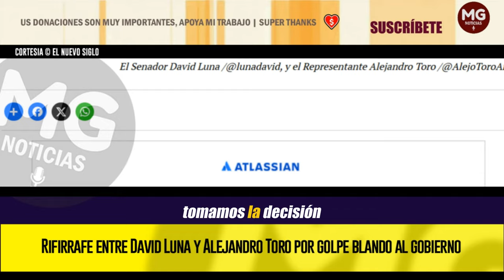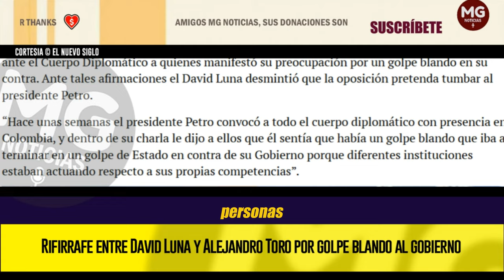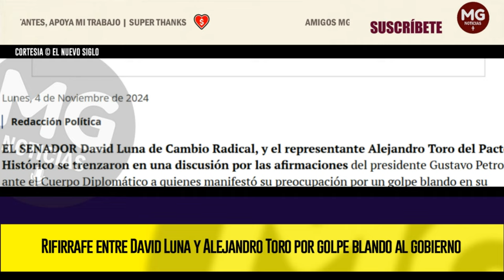⛔ RIFIRRAFE ENTRE DAVID LUNA Y ALEJANDRO TORO POR GOLPE BLANDO AL GOBIERNO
Congresistas mostraron sus diferencias ante afirmaciones del presidente sobre el supuesto de que lo quieren sacar de la Casa de Nariño.